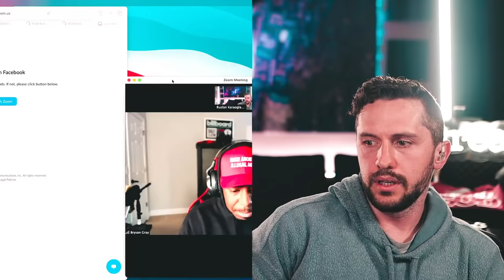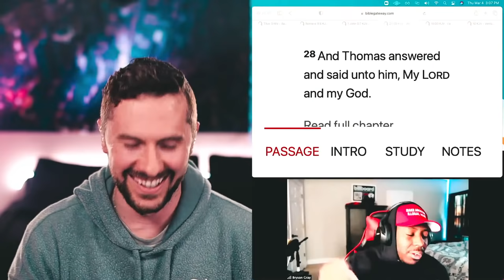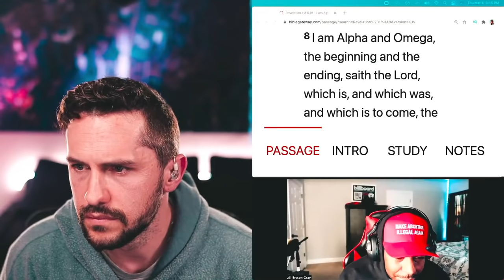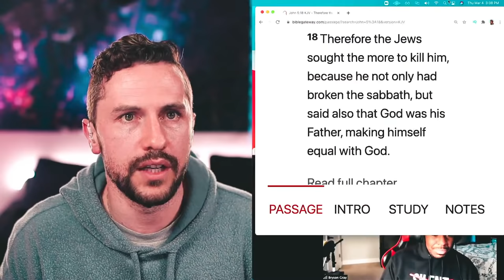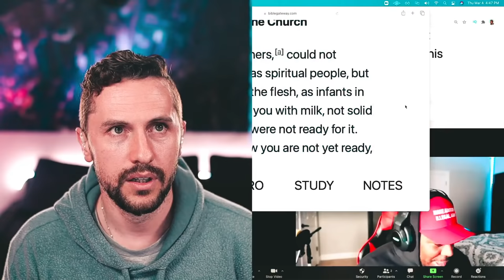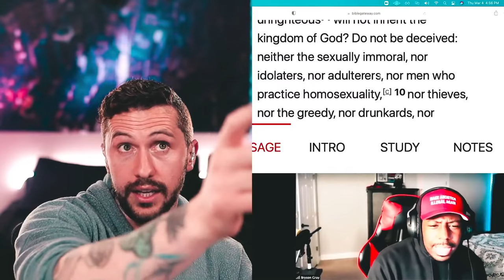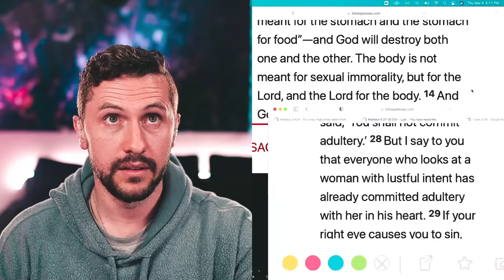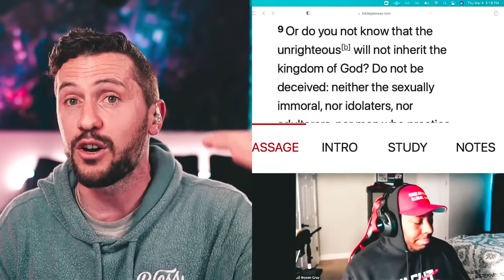Bryson Vs Ruslan, Faith in Jesus, Maga Rap, And 'Fake Christians'